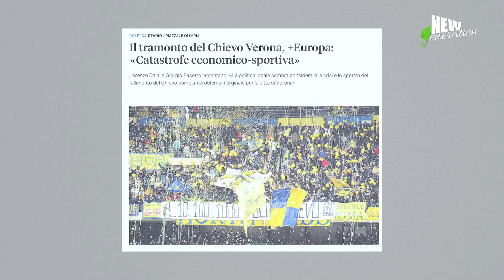Chi è EMANUELE ZUELLI: dal mondo Chievo al presente in bianconero - "New Generation"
La storia di Emanuele Zuelli, centrocampista classe 2001 della Juventus U23. Dagli inizi nel Chievo al suo approdo in bianconero. Cinque curiosità sul nuovo acquisto della Juve.

Nuova stagione, nuovi talenti da scoprire. Torna come ogni lunedì l'appuntamento settimanale di Juventusnews24 con la rubrica New Generation, in cui vengono raccontati i migliori calciatori del settore giovanile bianconero.